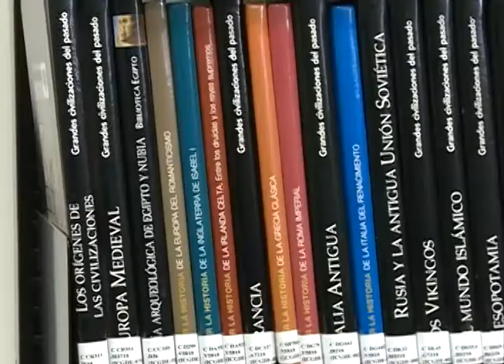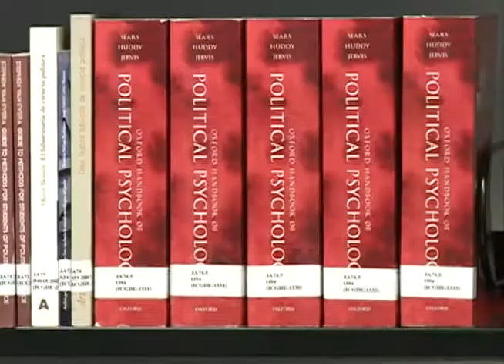Desde 1997, cada 24 de Octubre se conmemora el Día de la Biblioteca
Visite las bibliotecas ya que no hay mejor forma de celebrar este día que asistiendo a estos recintos del saber.